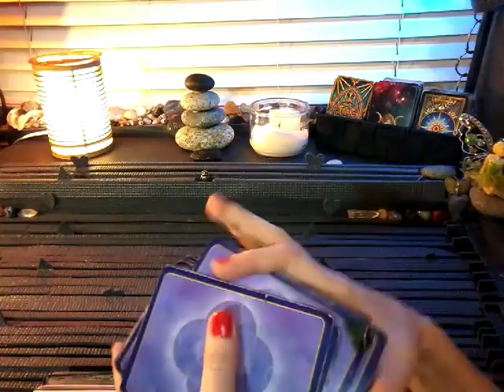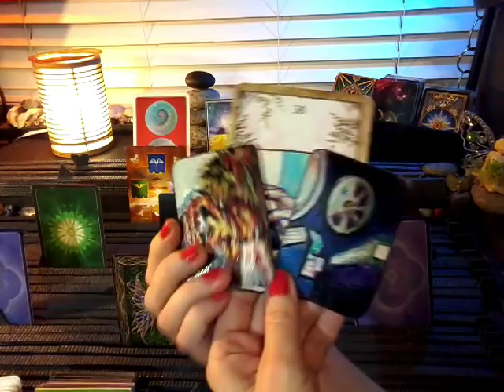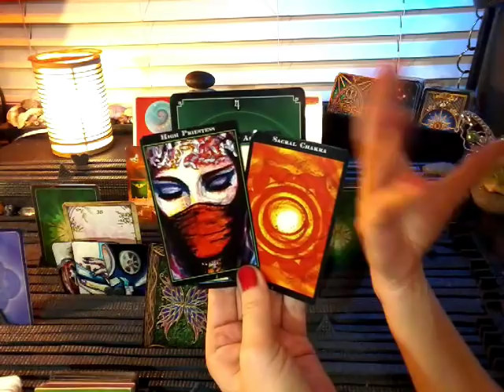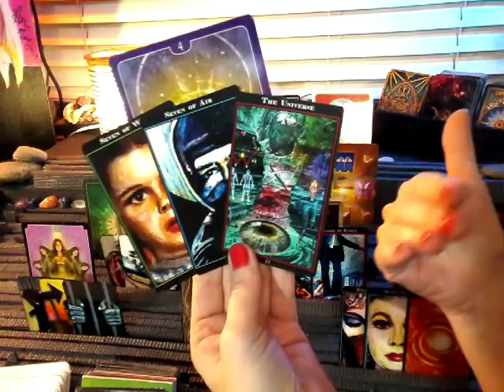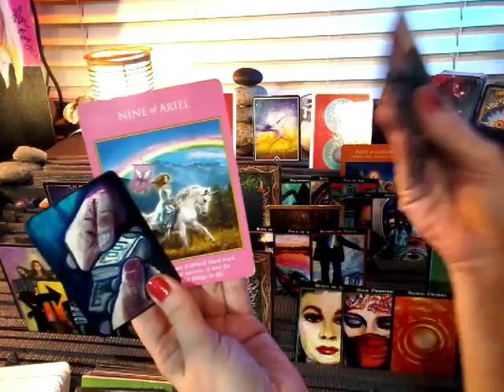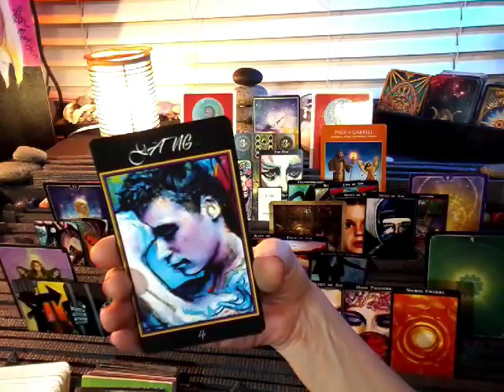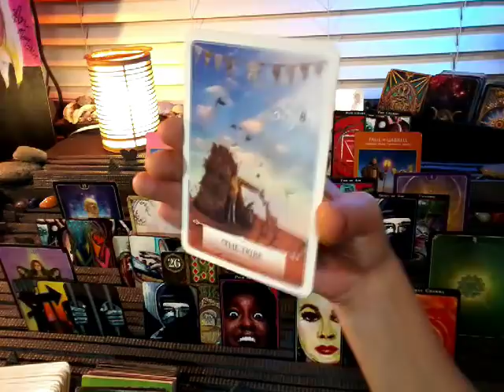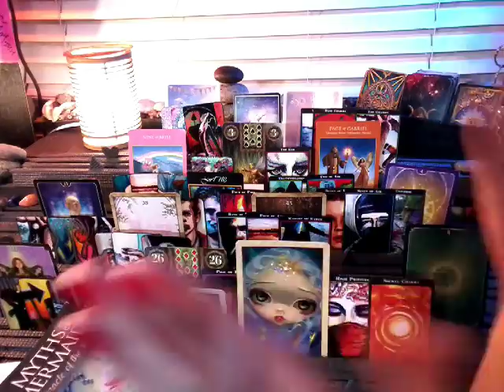nfgctarot ~ 11:11 Twin flame ~ EXT GEMINI ~ APRIL ~ YOU ARE THE BEST OF ME